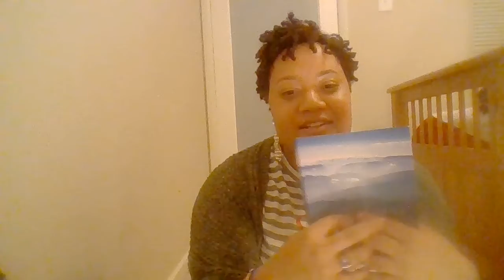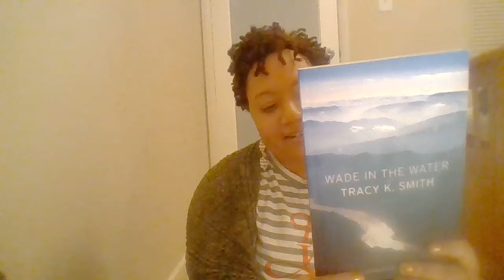TRACY K SMITH's Wade in the Water & Tribute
28 humans want to see me read poetry & lift up thinkers & cultural consciousness. I will have to read more Mary Oliver. :) Today I am reading Wade in the Water by Tracy K Smith: "Wade in the Water", "The United States Welcomes You", "ASH", and "The Everlasting Self". As black people seem to have to handle loss at such young ages... but we never stop creating, multiplying, and finding better ways to care for ourselves.
 So many times it seems like we are pawns on a chess board, we climb from a pit only to slide back down. It helps so much when we put down doubt and link with each other. ( That is coming from an introvert lol)

The most important reason this video is special is because this is a small part in remembering my grandfather Willie A. Blount. I hold on to his cane, his hats, photos, and even a few audios for a reminder of who I am. This poetry book reminded me that family is all we have. When our people have been tricked, abused, and fighting for a little dignity it can be comforted to know that we really are eternal if we keep reading and speaking. I love you Pop Pop.